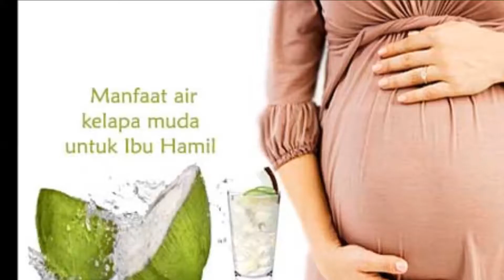WOW! Manfaat Air Kelapa Muda Untuk Ibu Hamil Yang Harus Diketahui